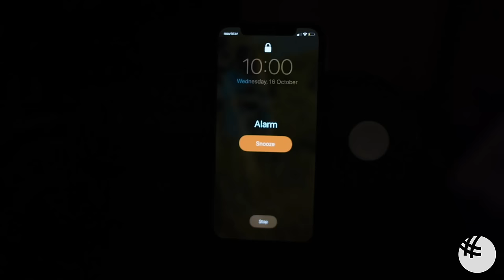One Day at GBSB Global Madrid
Do you want to study abroad and start your career surrounded by experienced professionals from around the world? Then GBSB Global is your next step! Being a truly innovative and international business school in Madrid, we welcome students who are open to new experiences and eager to launch a professional career.